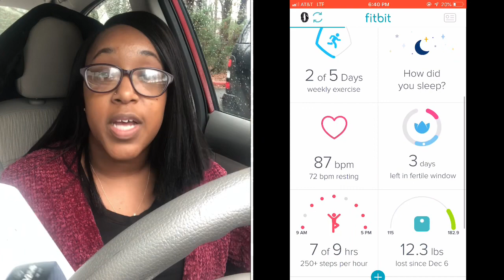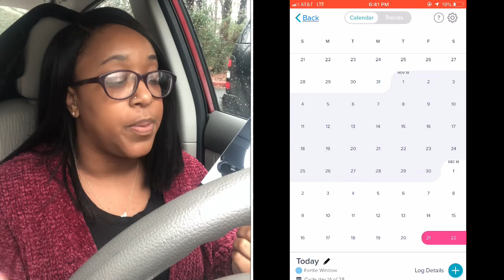FITBIT CHARGE 3 REVIEW I FITNESS FRIDAY IS BAACCKKKK!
ARE YOU AN ATLANTA YOUTUBER?

FREE UBER RIDE | USE MY CODE!